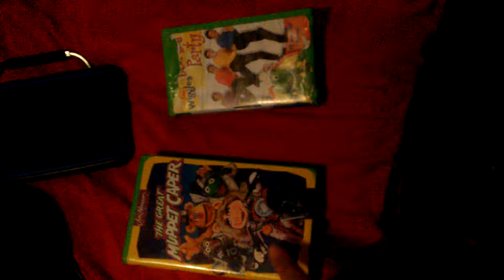My Green Clamshell Case VHS Collection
3 vhs tapes